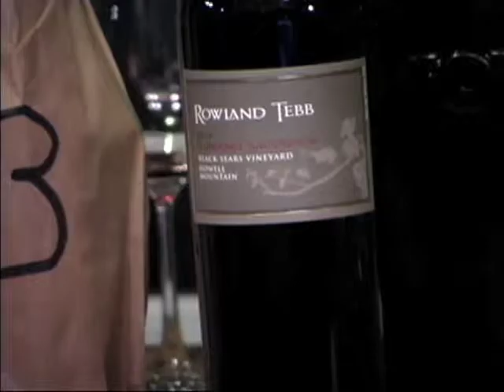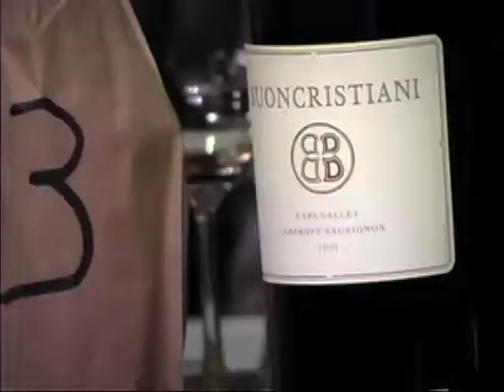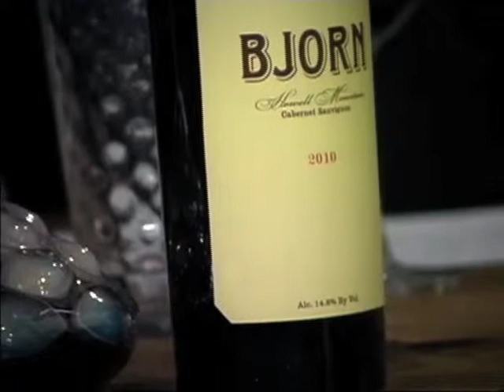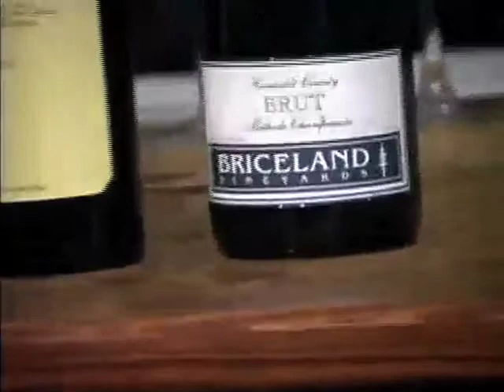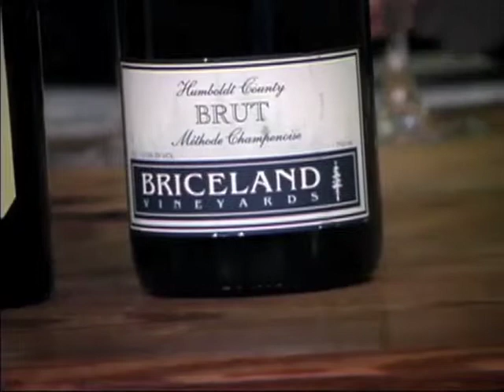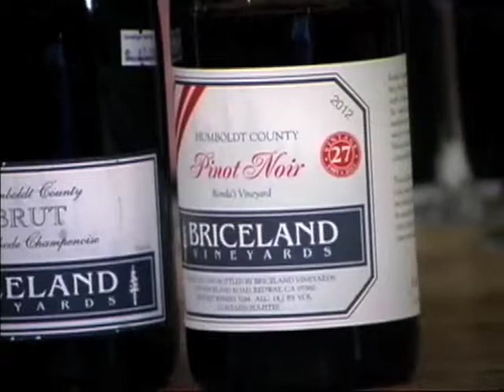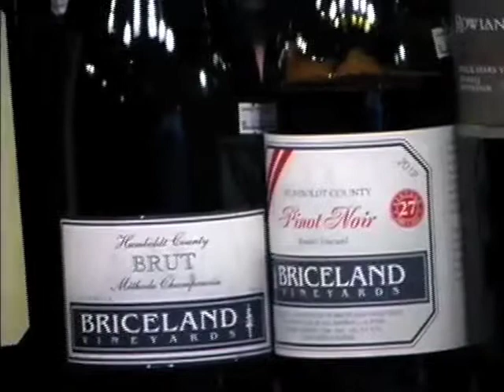ToutSuite Tasting in the Dark with Groezinger Wine Merchant 2014